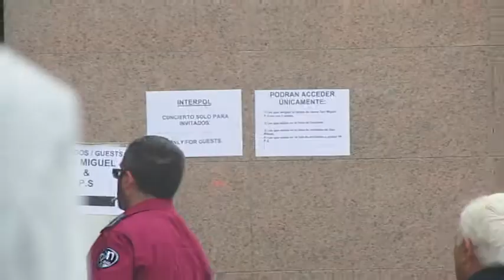Interpol - Success live in the Apollo & Primavera 2011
I purposefully shot this song at both gigs to splice together.  I didn't realise it was out of sync at the very end until after I uploaded it.  It's fixed and on show with original audio from the gig